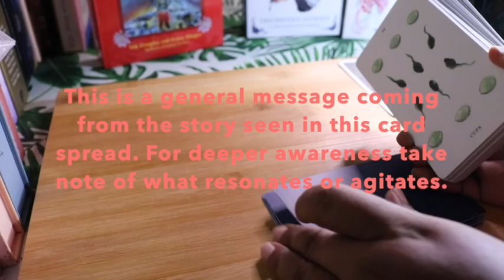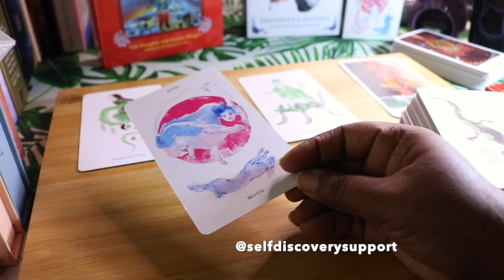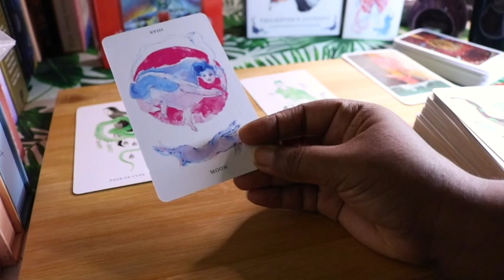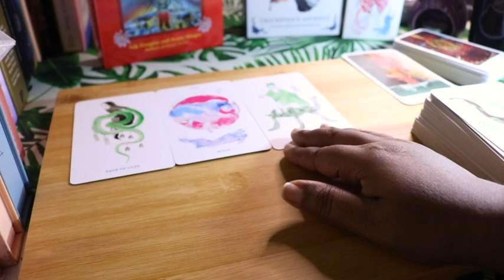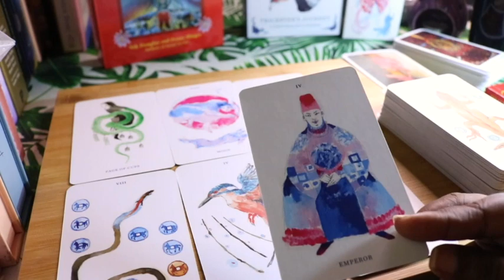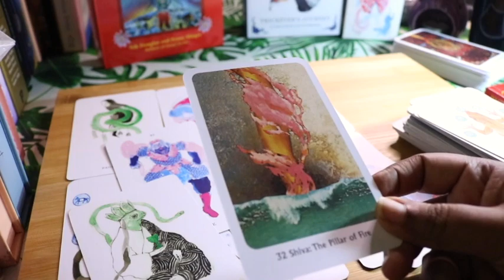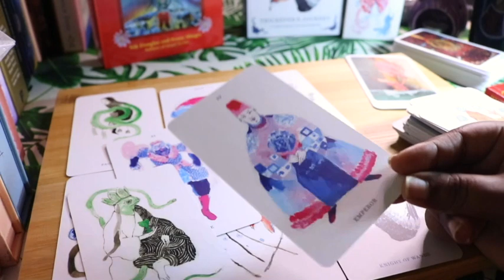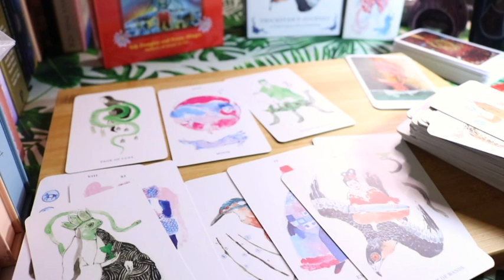THIS PERSON IS NOT SURE YOU WILL ACCEPT THEM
Hi! Here is your general tarot reading. You may find things that resonate with you. My hope is that you can gain clarity or use points discussed in this reading as a highlight to focus on in your day to day journeys. I view my readings as stories and messages which pick up on energies related to your situation and that you can find resonance with.

About me: I am a creative and a teacher who is on a journey of learning, healing, self-discovery and empowerment.

Other fun facts about me:
Sun - Virgo
Rising - Gemini
Moon & Venus - Cancer
Personality Type - INFP Mediator
Human Design - Generator

Recommended Decks:
Reclaim Oracle by Marion Costentin
The Gaian Tarot by Joanna Powell Colbert

Decks used in this reading:
Trickster's Journey Tarot